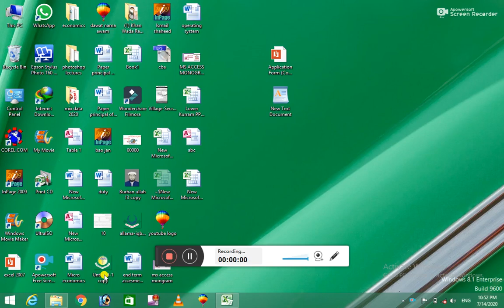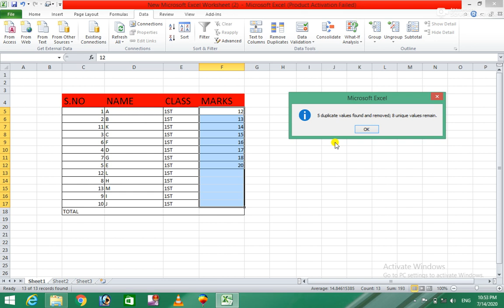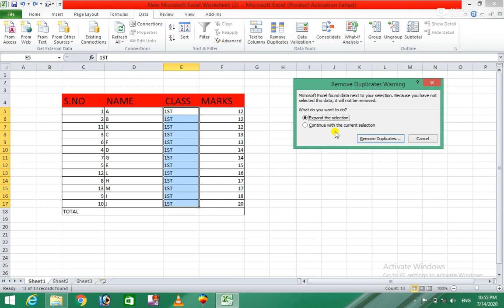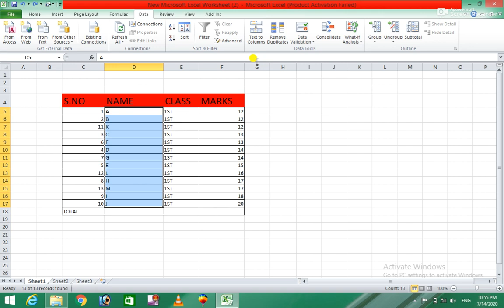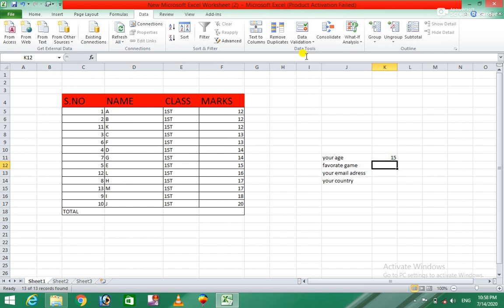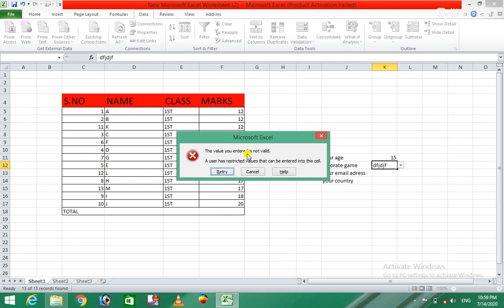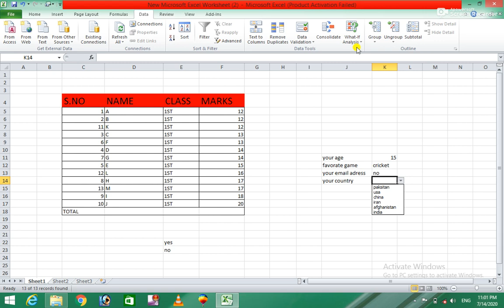Ms Excel 2010 23rd Class for easy learning in Pashto